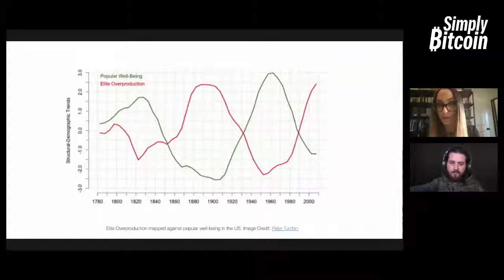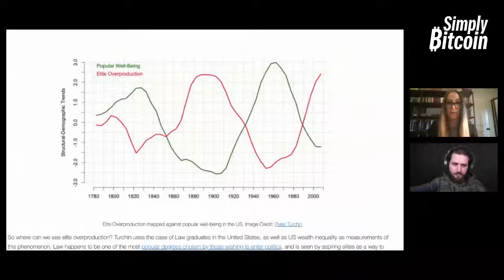Natalie Smolenski | Defining Capitalism | Simply Bitcoin IRL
Nico talks with Natalie Smolenski. She has founded and led both private-sector technology startups and policy-focused nonprofits. She specialize in taking organizations from zero to one. She is also deeply convinced that it is time to re-found the American republic on the principle of “liberty, not domination”.

► Swan Bitcoin is the best way to build your Bitcoin stack, with automated Bitcoin savings plans and instant purchases. Serving clients of any size, from $10 to $10M+

 Join your fellow Bitcoiners in Miami Beach for the biggest annual celebration of Bitcoin in the world. Don't miss out! Come check it out in Miami Beach Florida on May 18th, 19th and 20th 2023